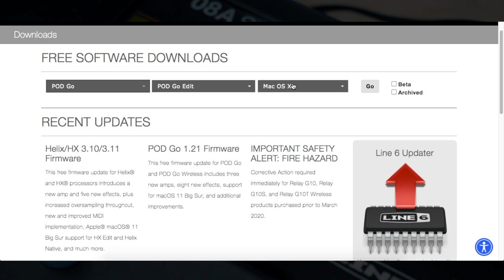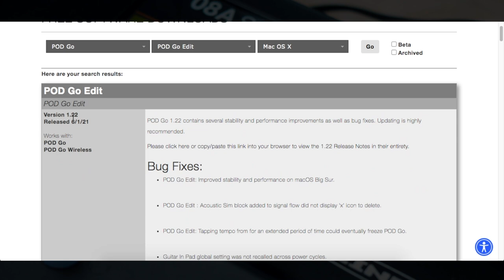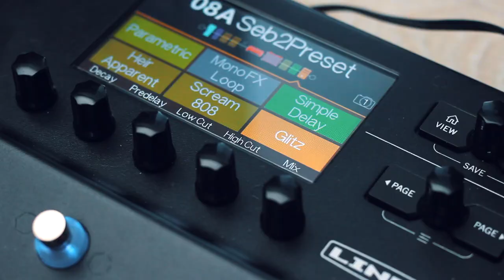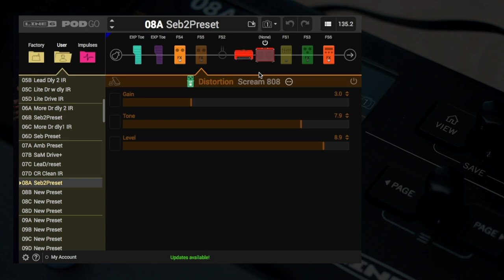Instala POD GO EDIT en tu computadora - Conecta tu POD GO al tu Ordenador ► Sebastian Mora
First God

// FOLLOW ME \\